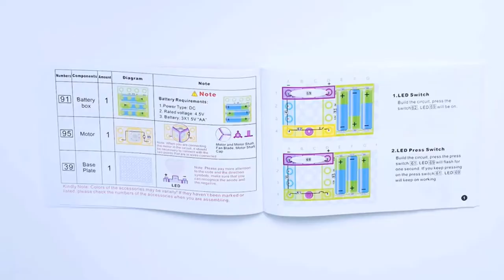PANTHEON Circuits for Kids STEM Science Electronic Circuit Kit Toy